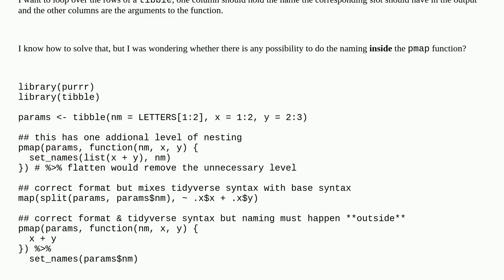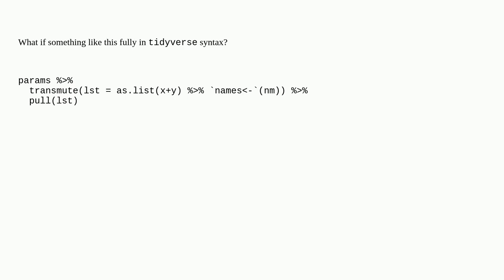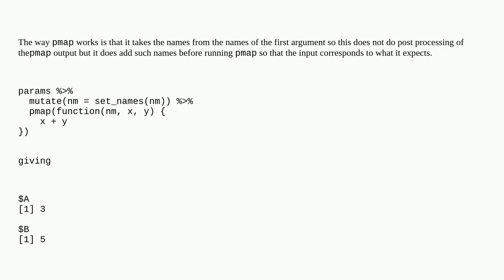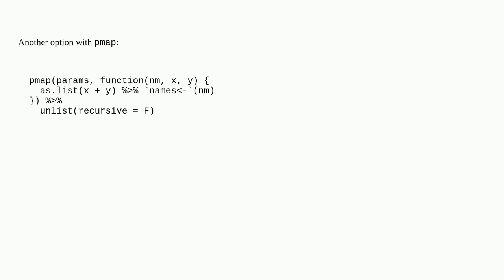Name output of pmap on tibble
A special thanks goes out to the community

  purrr tidyverse r